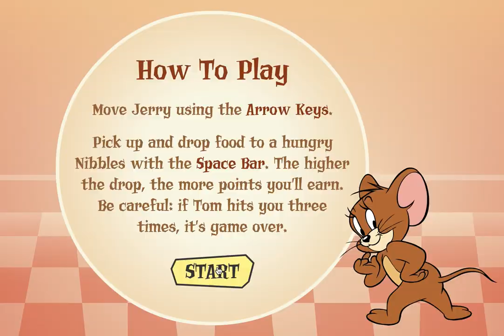Tom and Jerry: Refriger-Raiders - Tom finally gets his Revenge on Jerry & Nibbles (Boomerang Games)